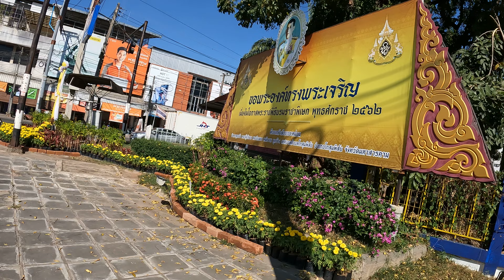Clothes shopping on the way to moms 12 11 21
Random stop on the way to moms.